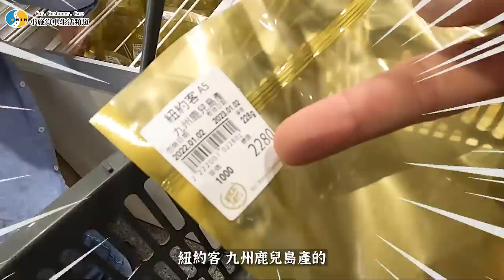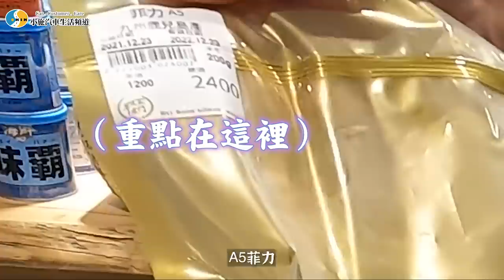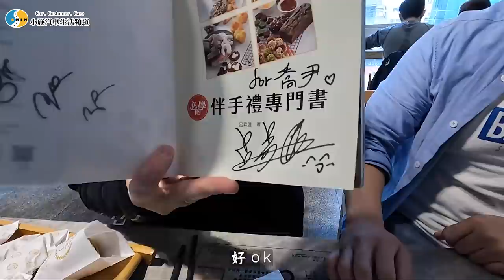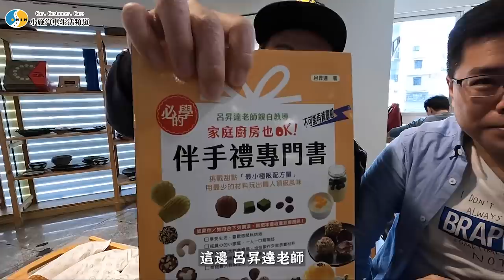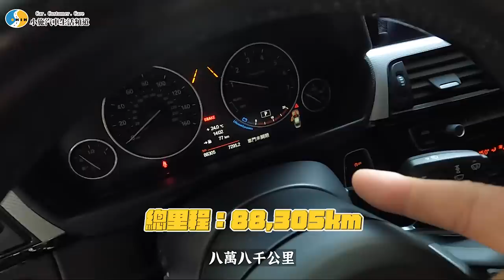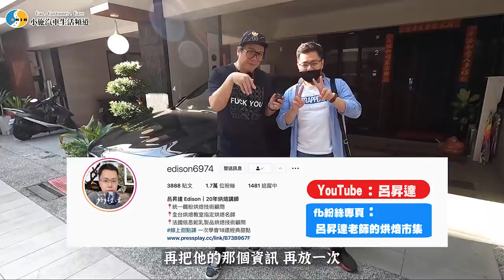【小施又來了】懂操作!先用美食收買小施再去看車價錢會比較好喬? ft.@呂昇達的烘焙市集 / 2014 BMW 3-Series GT 328i 4WD XDRIVE